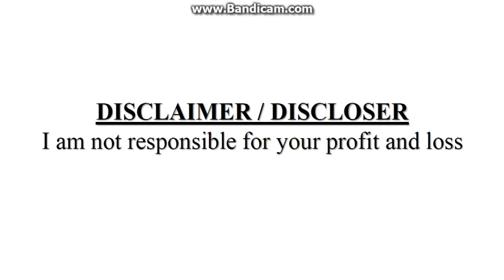COMMODITY TRADING LEVELS 24/08/2018